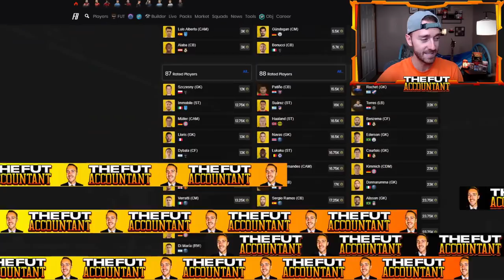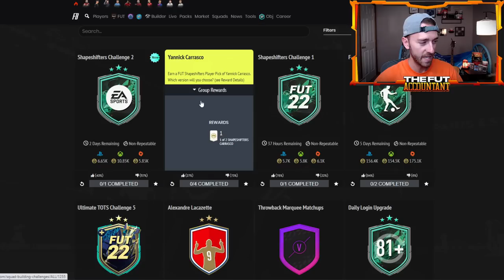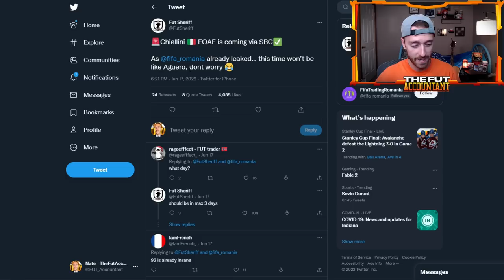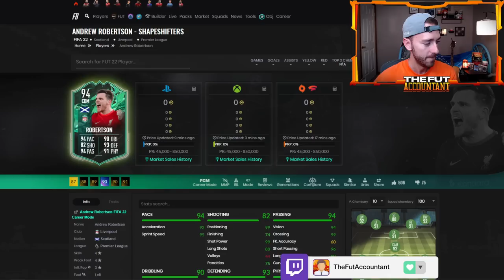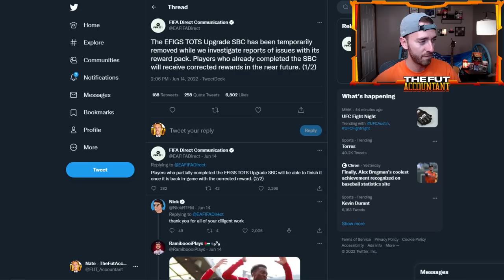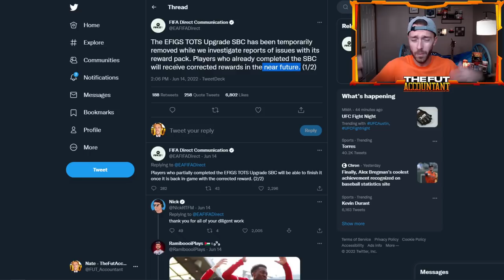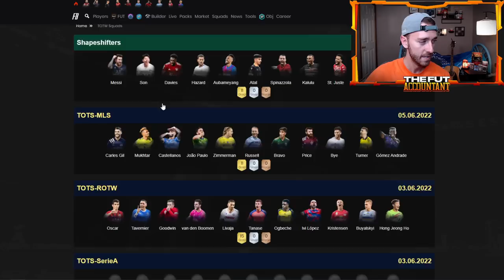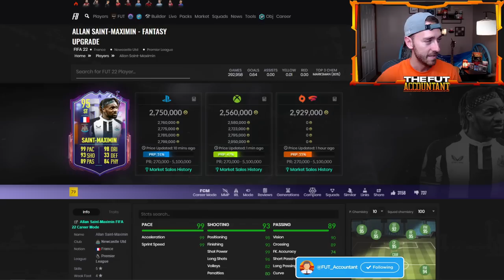NEW ICON PLAYER PICK? EA WE NEED COMPENSATION!! FIFA 22 Ultimate Team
The moments player pick is expiring. what's next?

I think it's very possible we get another type of moments player pick today in FIFA 22 Ultimate Team! We talk Shapeshifters, Leaks, Market and MORE in today's video!